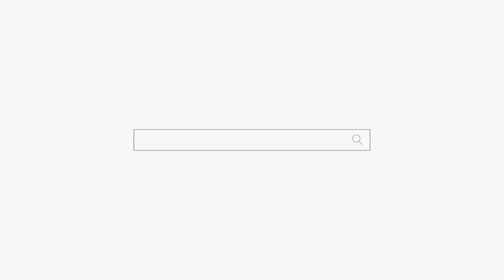색정 속궁합이 무서운 이유! "언능 집으로 돌아가!" 용군TV 천안점집 유명한점집 매화도령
됩니다.